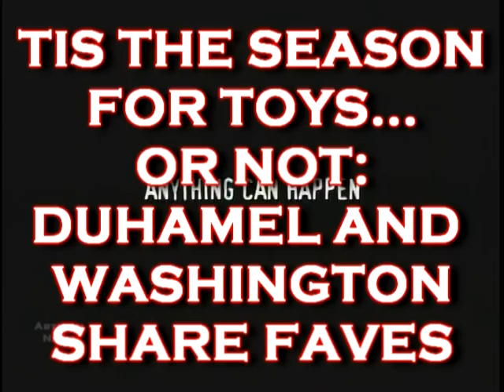TIS THE SEASON FOR TOYS, OR NOT FOR CHRISTMAS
Some celebrities like to indulge in toys like Josh Duhamel, but then there are others who prefer a different kind of gift giving like Kerry Washington.